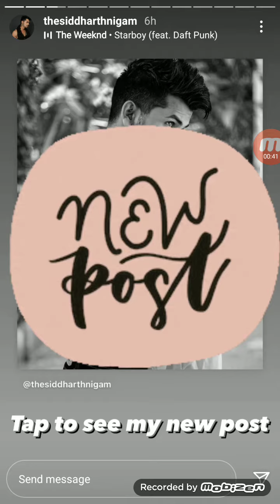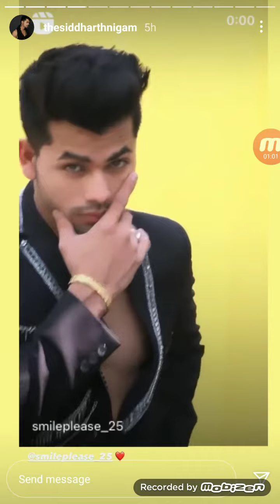Siddharth Nigam Live Instragram Stories 17th April 2021